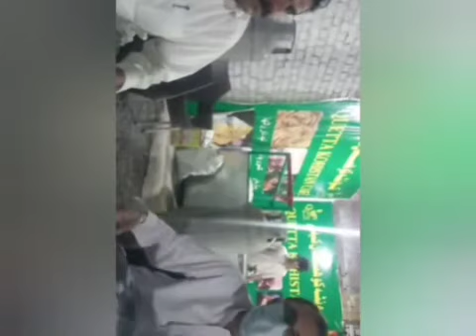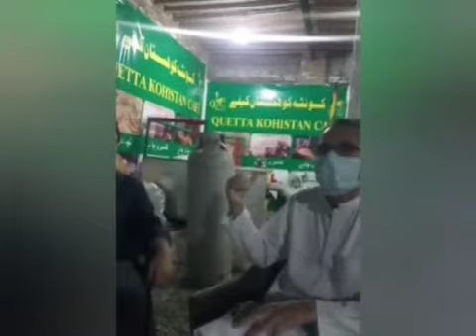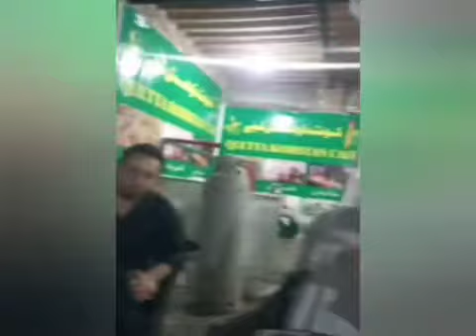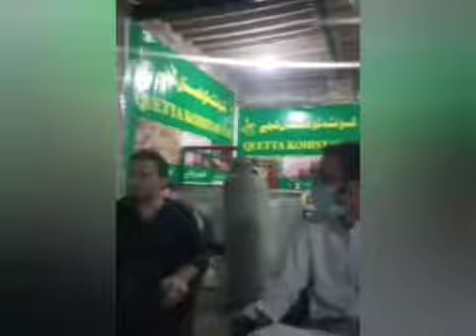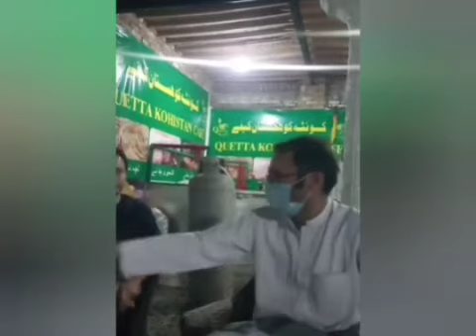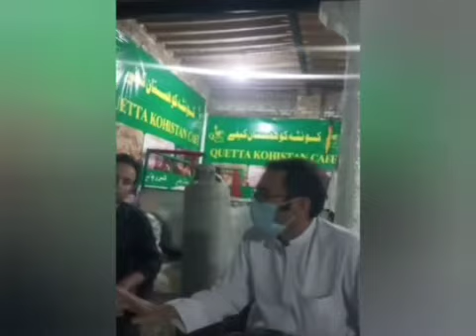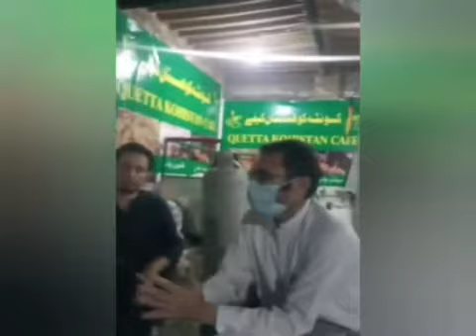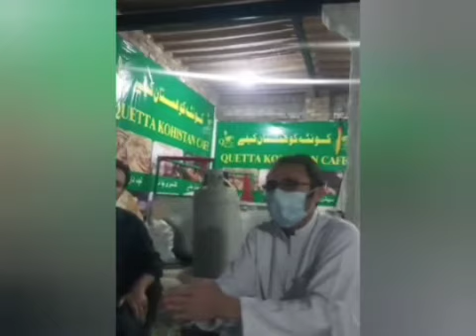Pashtun Businessmen and National Question